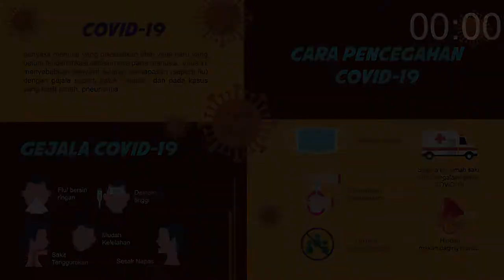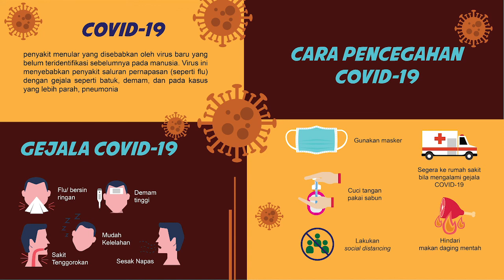Ibadah Online GMCC TAC, 5 April 2020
Thank You Sharingnya Irene Gianov !!!